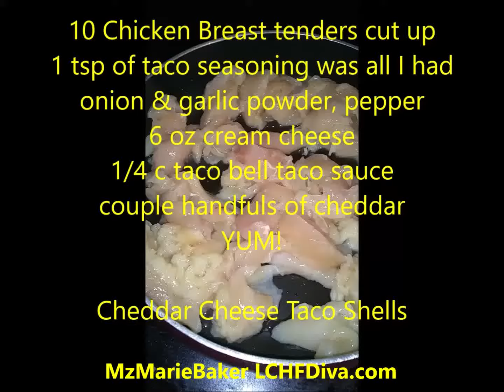Simple Chicken Tacos! Low Carb Not so much a recipe, but a how to!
You can find updates or recipes for some of these foods I eat on my site

I love our new Group name so much I bought a domain name for it. You can get to my FB Group by going to